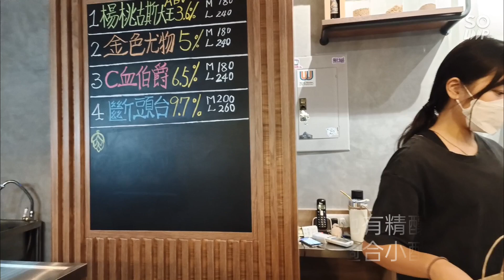高雄美食 | 鳳山美食 | 釀咖哩NiangCurry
好好吃喔！我已經回訪了！太美味了😁